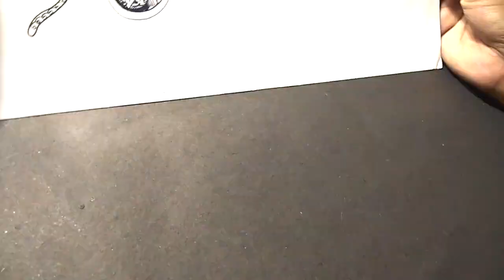Designing the World Map || Pen Art || Art of World